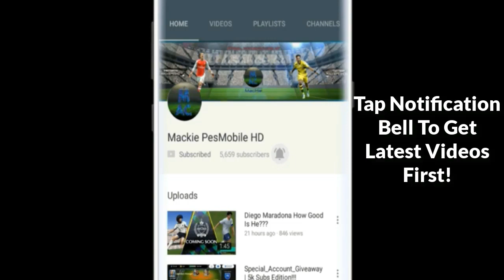PES 2020 MOBILE POGBA PENALTY RUN